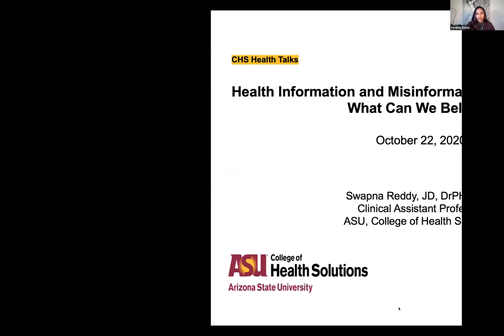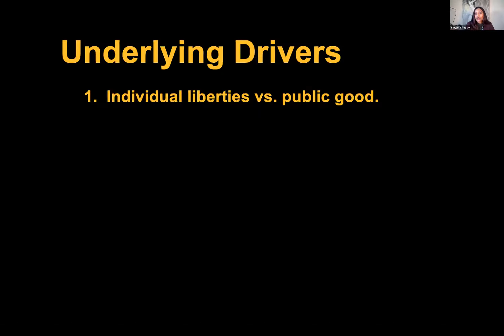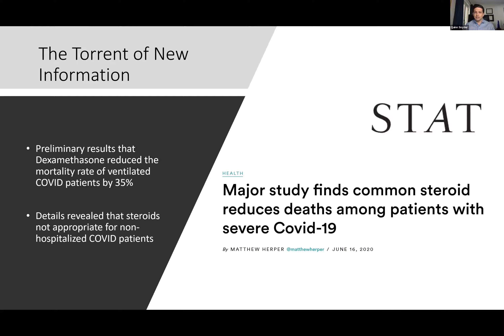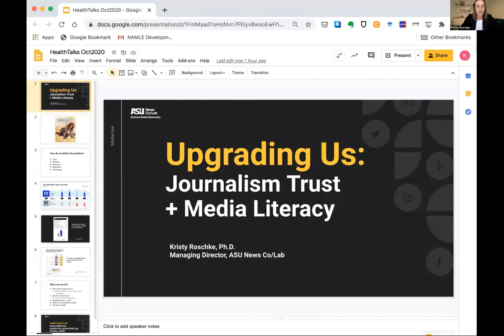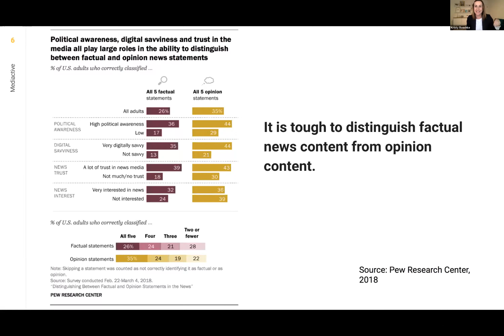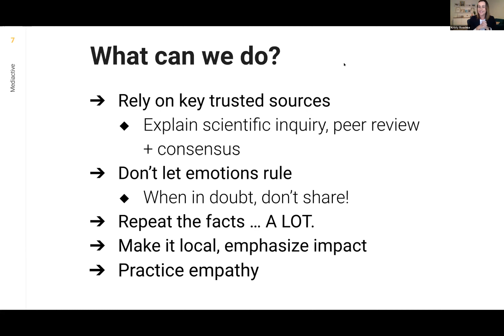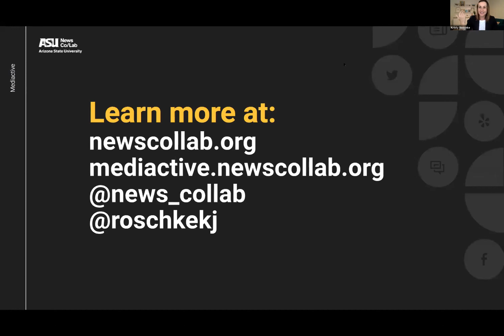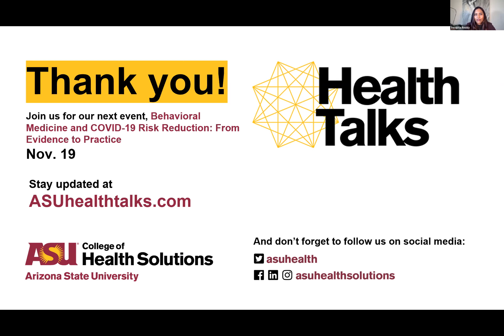Health Talks — Health Information and Misinformation During COVID-19: What Can We Believe?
How do we gather and use information about COVID-19 to serve patients and the general public when faced with so much uncertainty? How do we scrutinize information to determine what is true and useful, and distinguish it from what may be false and harmful?

During this evolving pandemic, information is made available faster than usual, and trusted sources are not quickly available. This discussion focuses on how health professionals can find the right information, evaluate its accuracy and make decisions about how to use it to serve patients.

ASU’s College of Health Solutions offers its Health Talks speaker series to inspire collaboration and conversation on important topics in health.